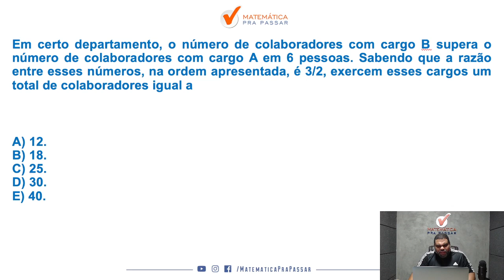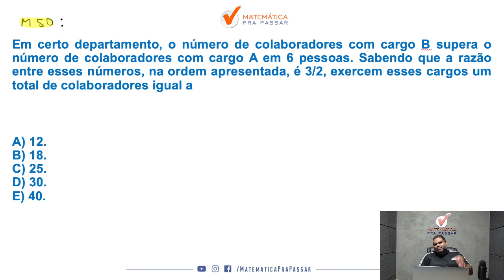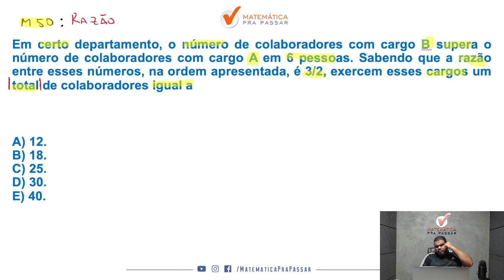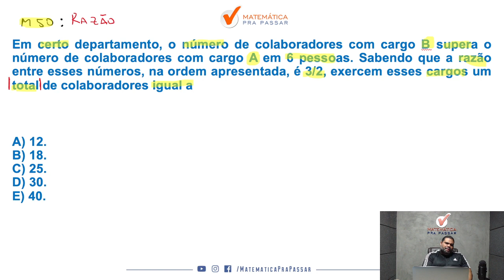Razão e Proporção - Rápido e Simples - Quiz MPP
Você quer aprender Razão e Proporção para concursos?

Então você precisa aprender com esse vídeo onde nosso professor, Marcão, mostra quiz de Razão e Proporção. Para garantir muitos pontos na prova da Matemática e mandar muito bem na prova do seu concurso.

Para você ser aprovado nos concursos precisa mandar muito bem em matemática e com esse vídeo você irá ter um Guia Prático para interpretar e saber o que utilizar nas questões de Razão e Proporção para concurso.

Agora basta dar o play no vídeo e aprender Razão e Proporção  - Rápido e Simples - Quiz MPP